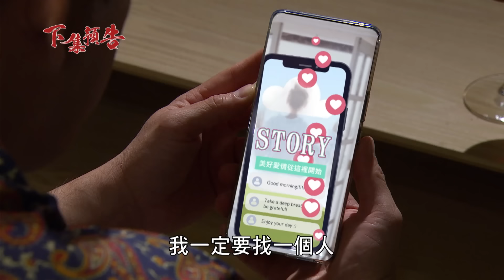願望 EP11預告｜開房間 麗紅敢 珍妮直接驚呆！這是用交友軟體尋找小三的節奏？育生居然跟美妍配對成功！